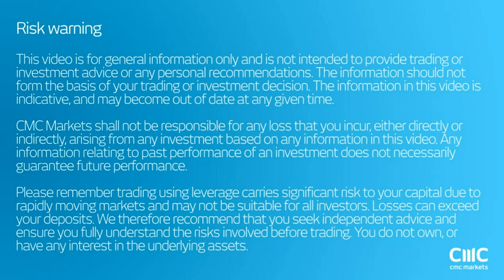Hawkish dove Yellen is verbally backtracking CMC Markets June 7th 2016